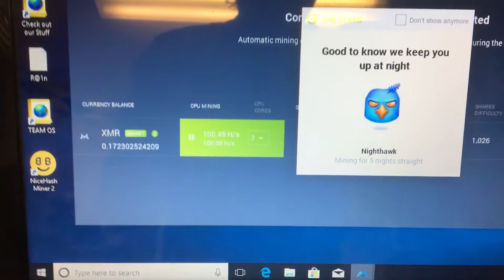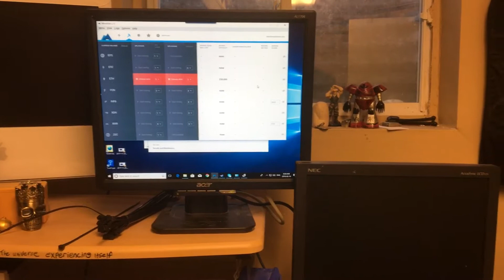Mining anything other than Monero is tricky these days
Mining anything other than Monero is tricky these days. I swear Nicehash is always giving me socket errors. I have no problem mining Monero but I don't know if I am going to have any problems converting it or keeping it. Its not like keeping a Monero wallet is easy.